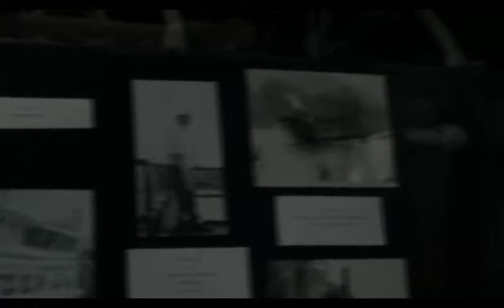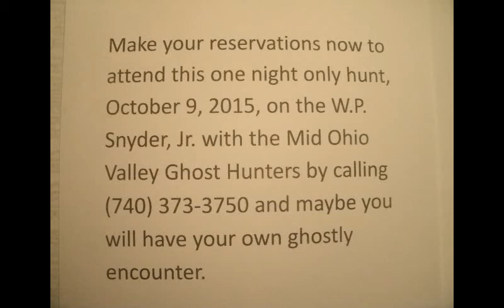W P Snyder promo